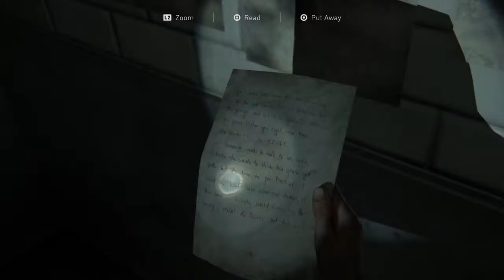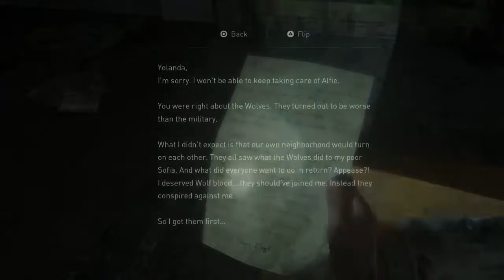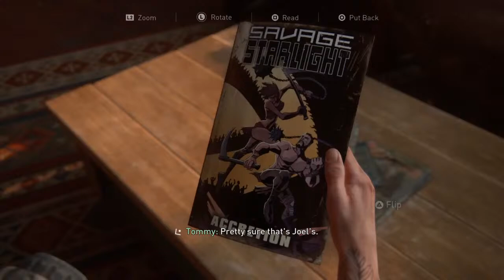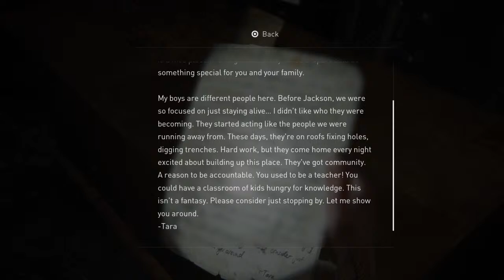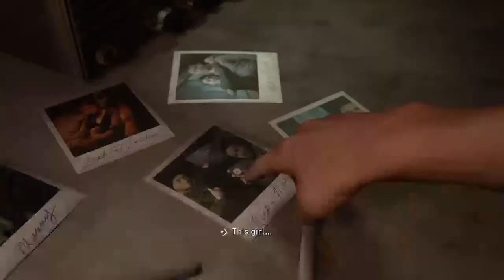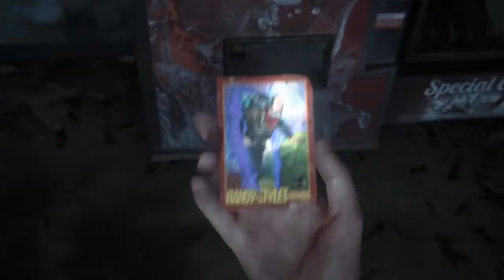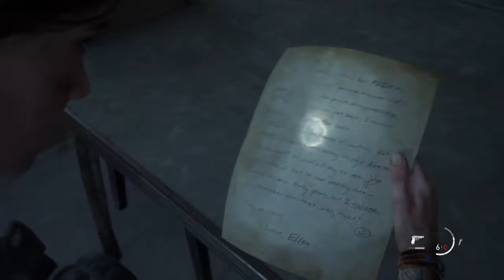TLOU2 Never Forget Marlene